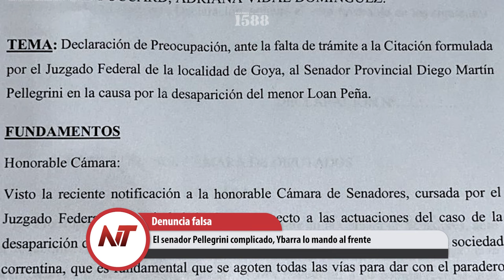Por intentar robar le cortaron dos dedos de la mano a un ladrón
- Robo de una bicicleta muestra rapidez de ladrones
- Combustibles aumentan hasta un 3%  debido a devaluación y ajustes Impositivos
- El senador Pellegrini complicado, Ybarra lo mando al frente